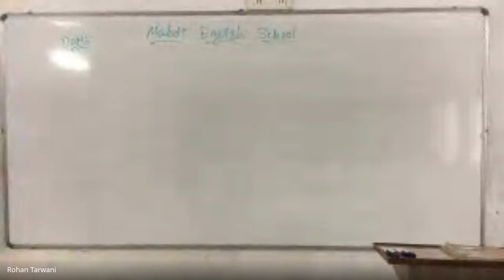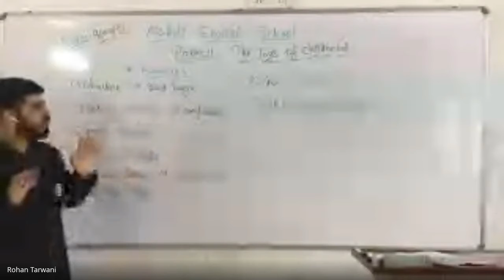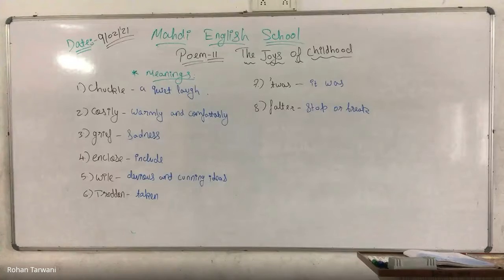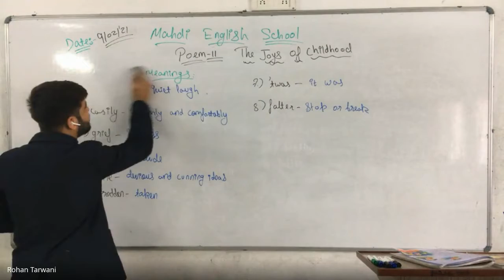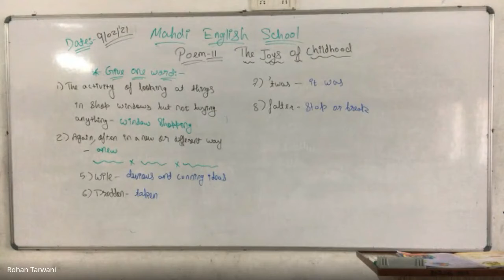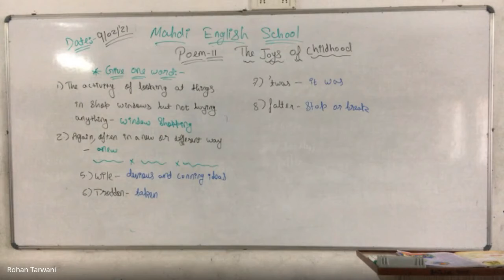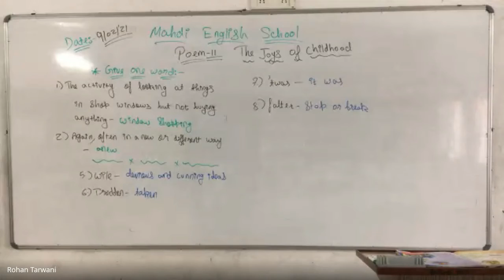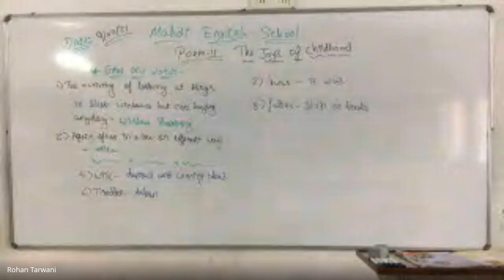6D ENGLISH 09 02 2021